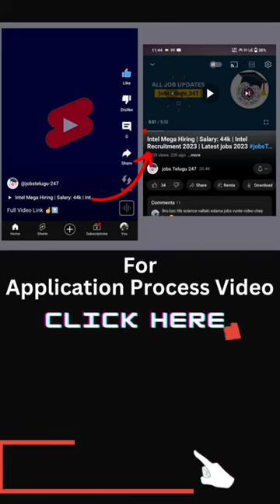Secunderabad RRB Recruitment 2024